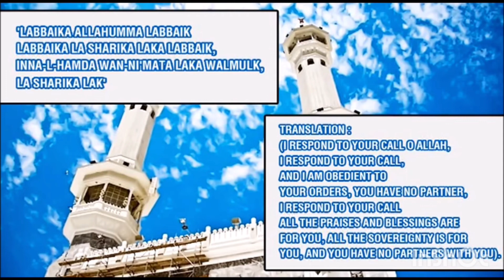Labbaik Allahumma Labbaik!Talbiya 2023! Hajj2023